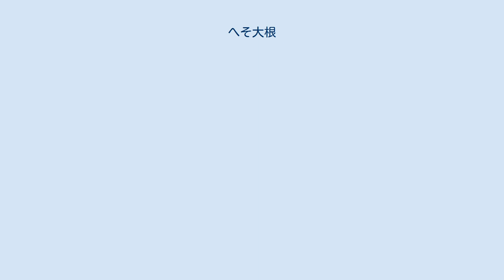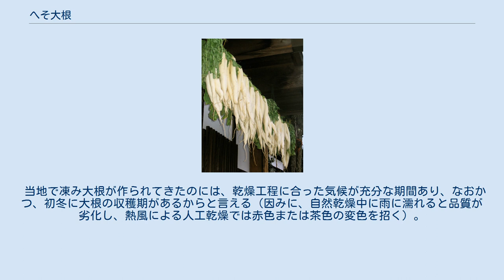へそ大根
へそ大根（へそだいこん）は、宮城県伊具郡丸森町筆甫（ひっぽ）地区にて生産が盛んに行われている大根の乾物。
凍み大根の一種。
同県刈田郡蔵王町平沢(ひらさわ)地区でも昭和時代には盛んに生産が行われていた。
 初冬に収穫された大根を輪切りにして茹でた後、断面の円の中心付近を1m程度の竹串に次々刺していく。
これを、日は当たるが雪には当たらない軒先などに並べ、約1ヶ月間干すと、飴色の「へそ大根」となる。
概ね、12月から1月にかけて大根を煮て干す作業をし、2月半ばには完成となる。
 完成すると、竹串が貫いていた部分が穴として残り、それがへそのように見えることから「へそ大根」と呼ばれるようになったという。
丸森町地区内ではババベソ(お婆さんのへそという意味)とかつては呼ばれていた。
なお、完成品を煮ると繊維の配列が戻り、この穴は小さくなる。
 なお、『美味しんぼ』75巻の話中にへそ大根も取り上げられたことが、全国的に知られる契機となった。
 茹でることである程度食物繊維を柔らかくし、腐らせずに乾燥させるため雨の降り辛い厳冬期に干している。
完成品を煮た際の食感には加工の際の茹で加減も乾燥工程も影響するが、特に乾燥工程が重要で、放射冷却等により夜間・早朝に凍結し、日の当たる日中に溶けることを繰り返すことで、繊維を柔らかくしながら乾燥が進みべっこう色に仕上がる。
また、冬季の湿度の低下やからっ風も乾燥を助ける。
なお、凍結の程度が強すぎると、完成品はスポンジのようになって食感が悪くなるが、この状態の物を好む地域もあり白干しへそ大根という名称で販売される場合もある。
 当地で凍み大根が作られてきたのには、乾燥工程に合った気候が充分な期間あり、なおかつ、初冬に大根の収穫期があるからと言える（因みに、自然乾燥中に雨に濡れると品質が劣化し、熱風による人工乾燥では赤色または茶色の変色を招く）。